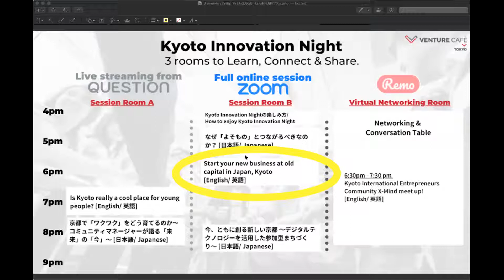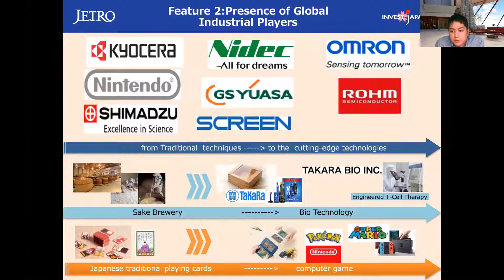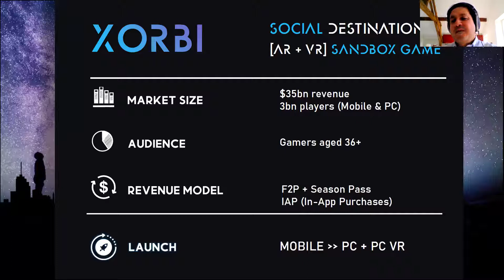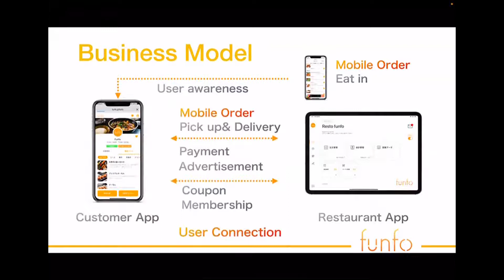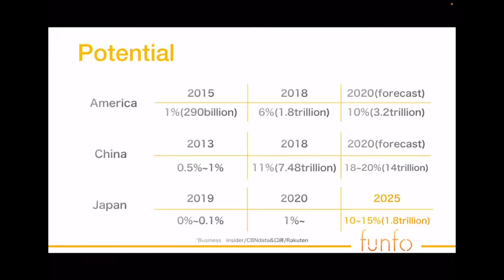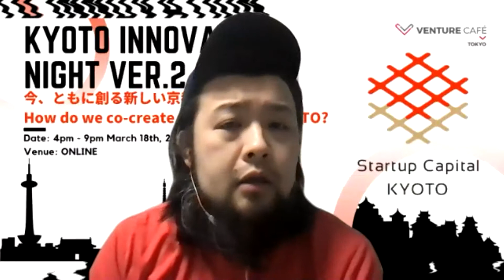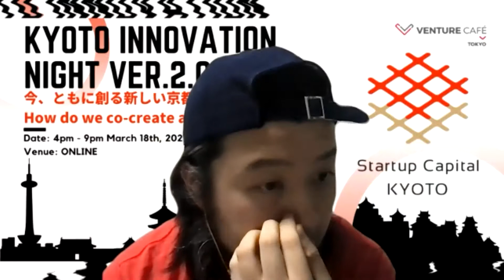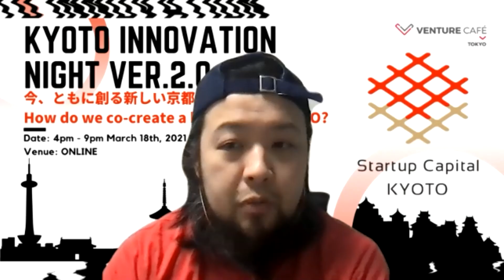ThursdayGathering 142 - Start your new business at old capital in Japan, Kyoto [ENG/ 英語]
KYOTO INNOVATION NIGHT Ver.2.0
Start your new business at old capital in Japan, Kyoto [English/ 英語]

Session description:
Startup Capital Kyoto supports overseas entrepreneurs who wish to start a business in Kyoto to strengthen international competitiveness, expand employment, and cycle to the local economy. We introduce Startup Visa in Kyoto & Examples of launching new businesses in Kyoto by overseas entrepreneurs.

Speakers:
・Farid E. Ben Amor, CEO, XORBI
・Ong Ling, CEO, KOUad
・Wang Yuanyuan, COO, Funfo
・Joseph Kyoda（ジョセフ京田）, Startup Visa Concierge, JETRO Kyoto